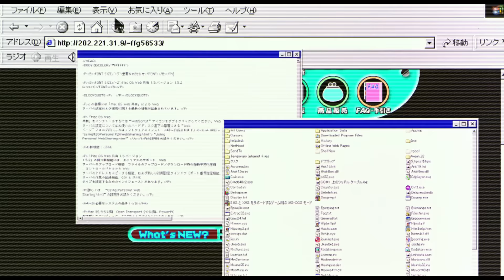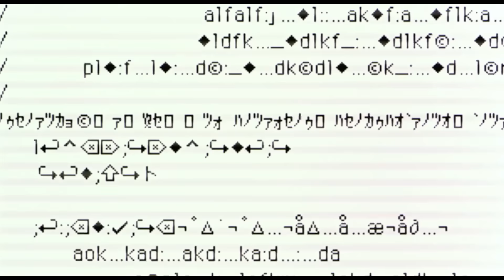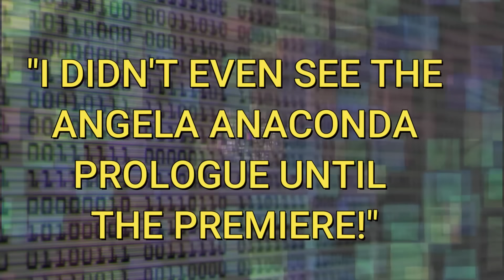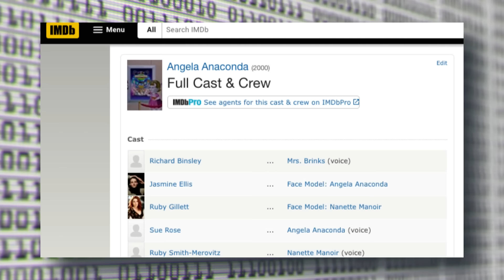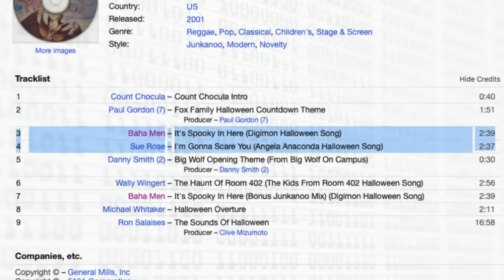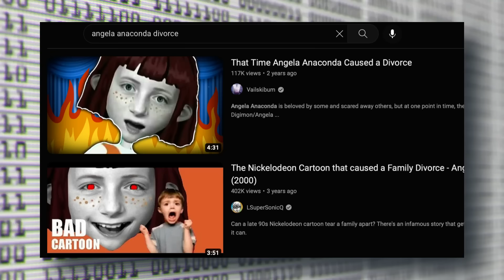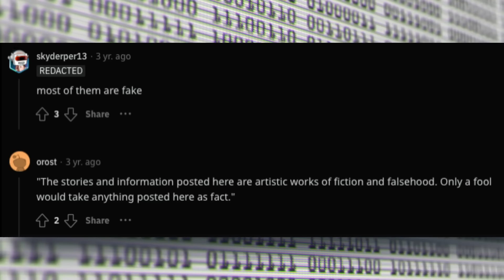Did Angela Anaconda Really Cause A DIvorce? No, Of Course Not.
The Digimon x Angela Anaconda Short Film: say what you will about Angela Anaconda, but she was the first human to digivolve, beating the cast of Digimon Frontier by almost two years.

Let's talk the Angela Anaconda Short Film at the start of Digimon The Movie that has haunted Digimon fans for decades and in recent years became part of a legendary internet divorce story.

0:00 INTRO
0:45 WHO IS ANGELA
2:25 WHY IT EXISTS
4:05 THE SHORT ITSELF
5:20 WHO WROTE IT?
6:45 THE MUSIC CROSSOVER
8:00 THE DIVORCE

FOLLOW on Twitter @TheDigiKnow
Cassette Man Animation by Jess Tat jesstat.com
Writing, Narration & Editing: @CoreyOnline